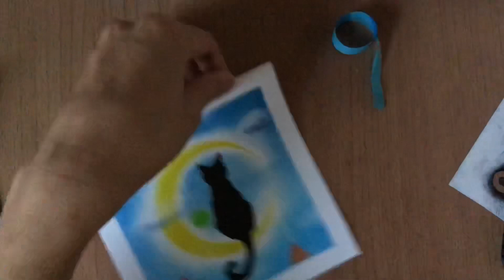Pastel Drawing Timelapse “Dreaming Cat”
I drew this picture with a set of soft pastels, which have 18 colors, that I bought at 100 Japanese yen ($1) store chain “Daiso” in Japan. This video was edited at approximately 4 times the speed.

Title: "Dreaming Cat ." (127 ☓ 127 mm; 5 ☓ 5 inches)